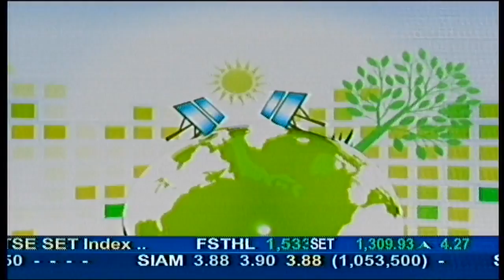บ่ายนี้มีคำตอบ - ไก่เนื้อโคราช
รายการบ่ายนี้มีคำตอบ ออกอากาศวันที่ 3 ตุลาคม 2555  ตอนไก่เนื้อโคราช